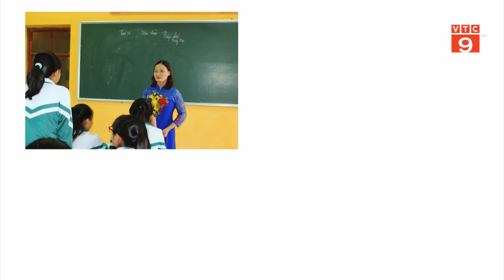BÍ KÍP PHỐI ĐỒ MẶC ĐẸP CHO NỮ NHÀ GIÁO | VTC9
VTC9 | BÍ KÍP PHỐI ĐỒ MẶC ĐẸP CHO NỮ NHÀ GIÁO